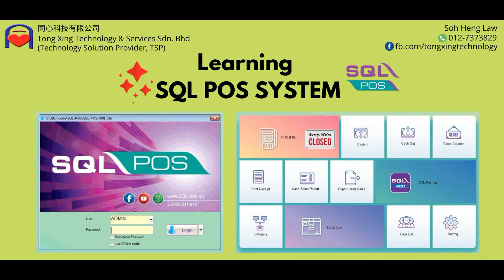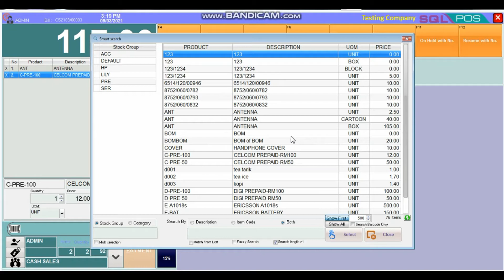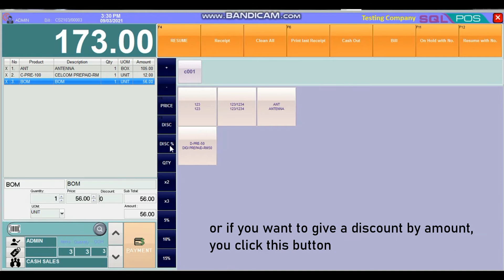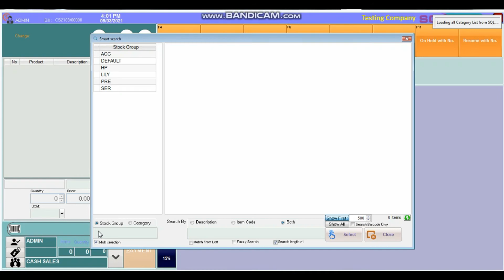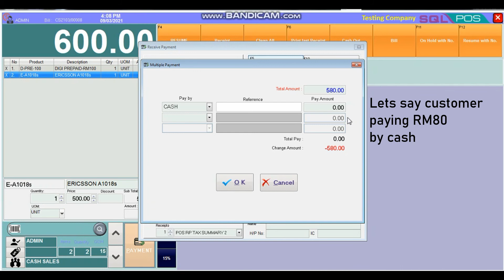Free learning about SQL POS SYSTEM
Seamless integration makes it easy to sell your products and accept multiple payments. Inventory, orders and customer data are automatically updated. SQL Pos covers a wide range of industries- Mini Markets, Book Stores, Hardware Stores, Pharmacies Medical Stores and many more.

🔥 Seamless Integration Of SQL Account
🔥 Improve Customer Convenience With Multiple Payment Methods
🔥 Fast, Responsive, & Easy To Use
🔥 Reliable Support